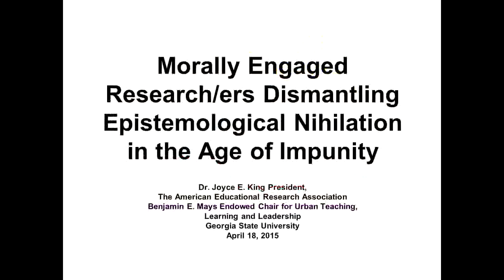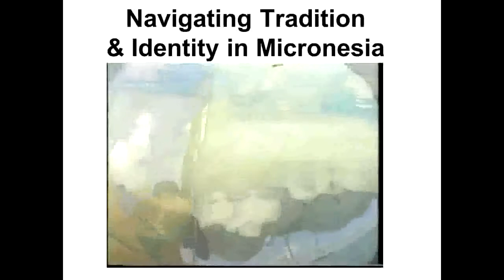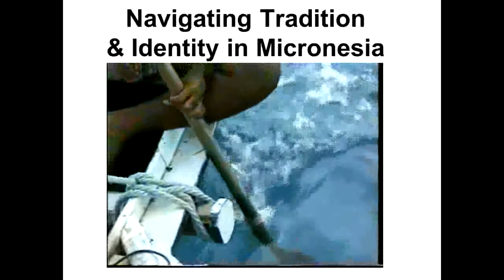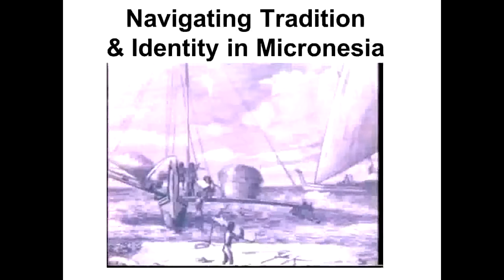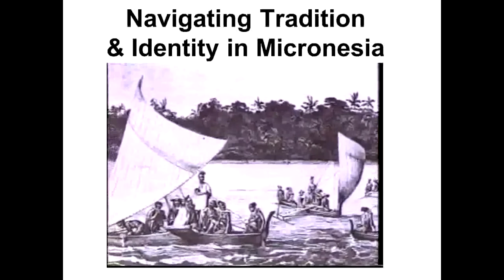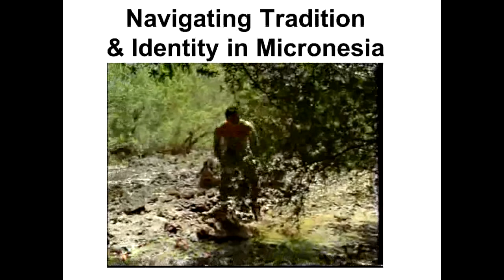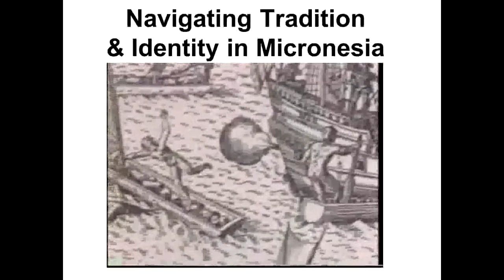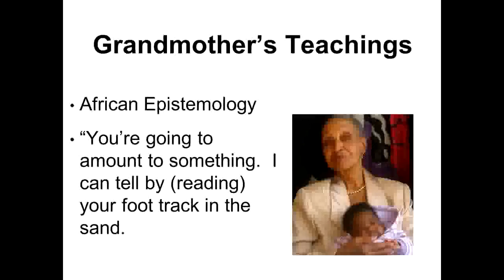AERA 2015: AERA Presidential Address: Joyce E. King